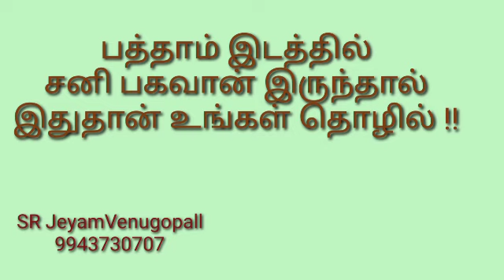பத்தாமிடத்தில் சனி பகவான் இருந்தால் இதுதான் உங்கள் தொழில் #9943730707